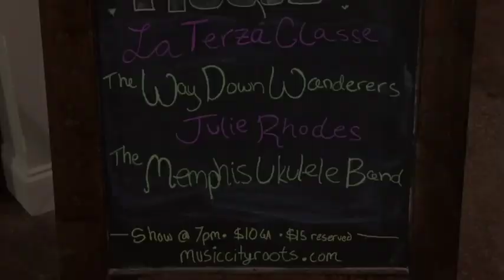Memphis Ukulele Band, In Laws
Memphis Ukulele Band at Music City Roots at the Factory, Franklin Tennessee on March 23, 2016. Logan Hanna, Mark Edgar Stuart, Kyndle McMahan(vocals), Jon Hornyak, Jason Freeman. (left to right)